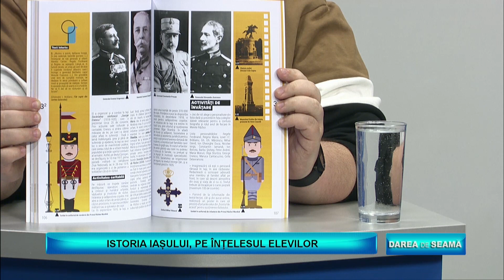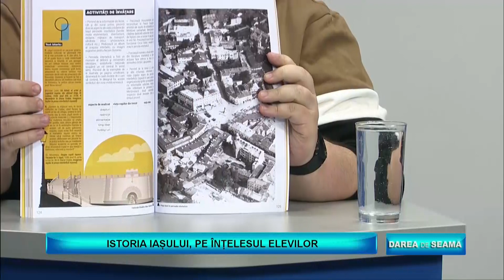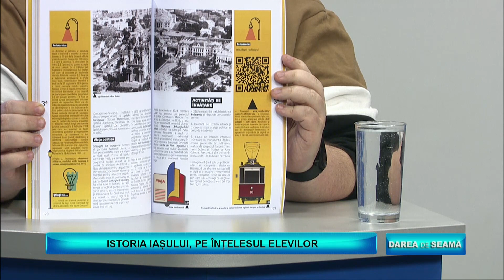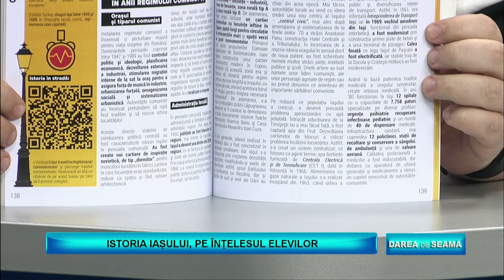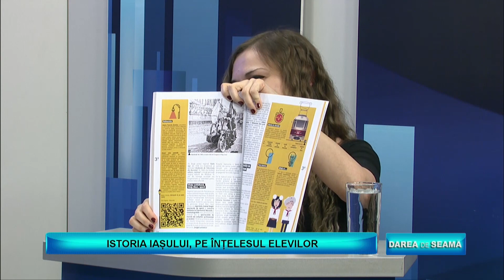DAREA DE SEAMĂ / ISTORIA IAȘULUI, PE ÎNȚELESUL ELEVILOR P02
INVITAȚI / TEODOR STANCIU - ARHITECT
           RAMONA COSTEA - ARHITECT